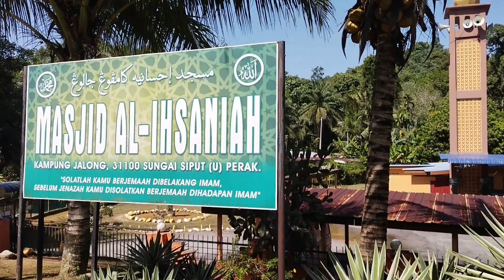Ride: Ke Kampung Jalong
Ride mencari masjid utk gantung banner badal haji dan umrah oghang ghumoh. Dapatler dua (2) masjid hari ni, kat kampung Jalong dan masjid Kg Tersusun Kledang Utama. Dua dua dalam kawasan Sg Siput (U). Maafler, sound tak berapa nak clear, sebab helmet open face. posisi mic dah ok dah, tapi, angin still kaco lagi. nanti awok beli furry windshield mic cover, awok try lagi sekali yer.